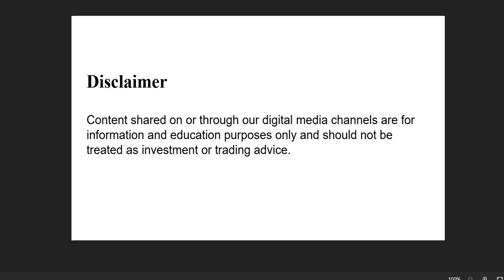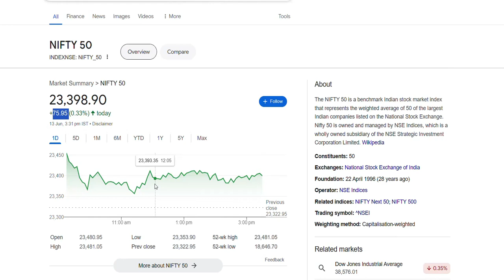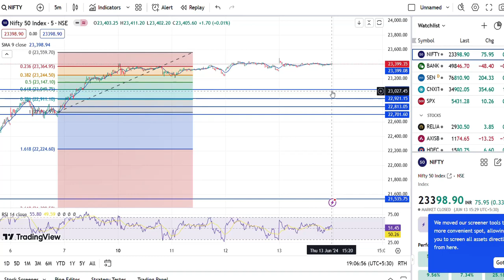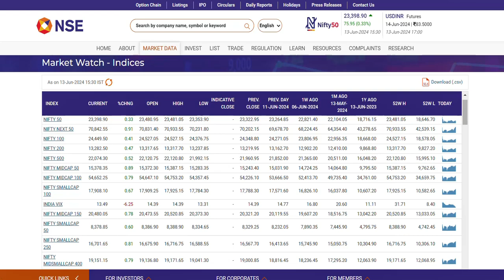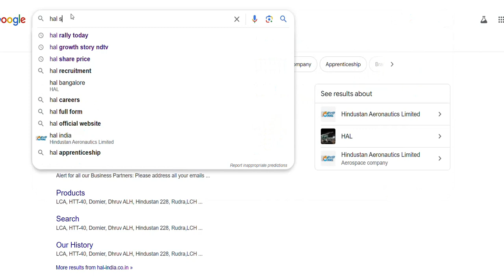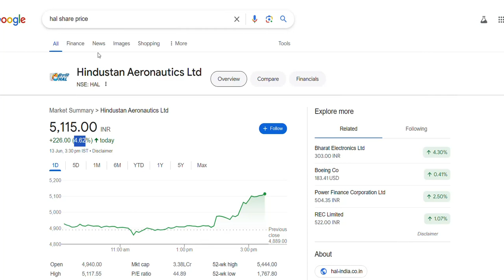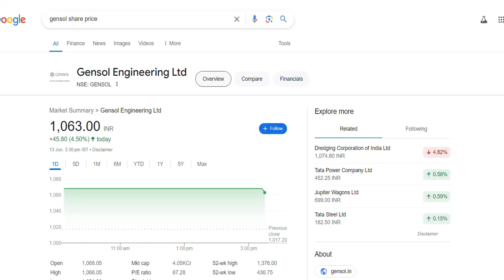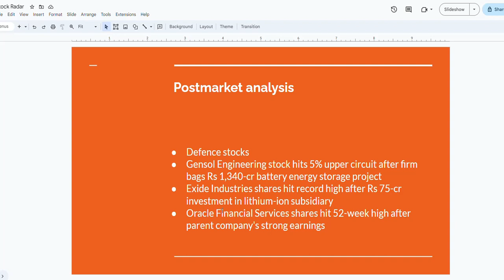Gensol,Exide,Oracle,HAL,Garden Reach Shipbuilders,Cochin Shipyard,Mazagon Dock Shipbuilders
Gensol Engineering,Exide Industries,Oracle Financial Services,HAL,BEL,BEML,Garden Reach Shipbuilders & Enginers Ltd,Cochin Shipyard Ltd,Mazagon Dock Shipbuilders Ltd